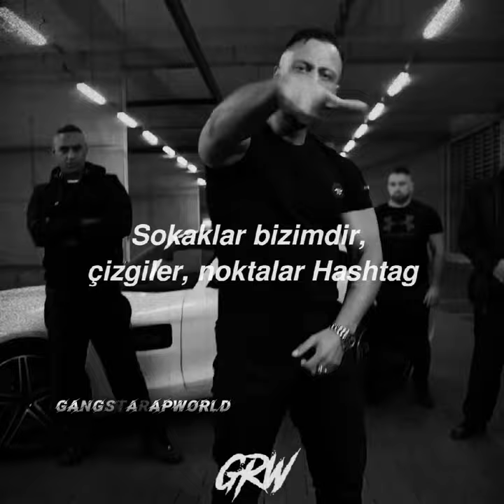Massaka - Blaulicht (Un Official Video Clip)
Editi İzinsiz Paylaşmayın!

Bunları Da İzlemeyi Unutmayın